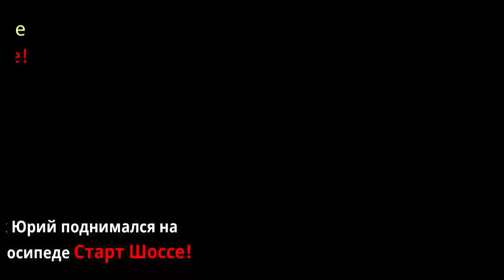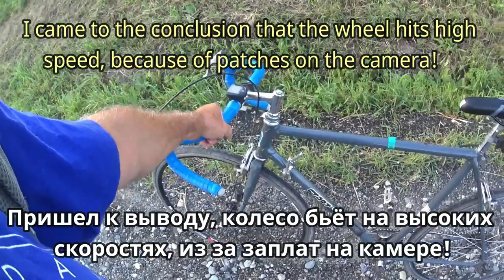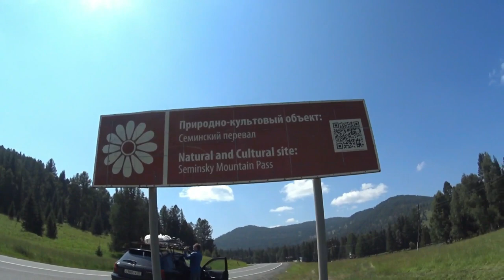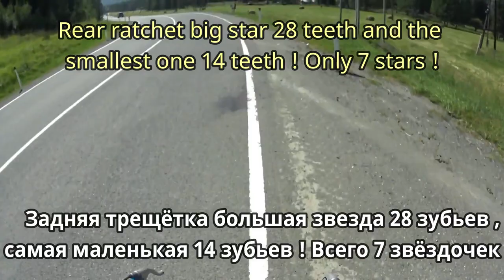Старт Шоссе ! Подъём на Семинский перевал Чуйский тракт! Soviet Bicycle! Climb to the Seminsky pass!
0:00 Ускорено Сбор и выдвижение до первой стоянки
1:22 Первая попытка преодолеть перевал
7:45 Ночёвка и утренне выдвежение к месту старта
9:23 Подъём на перевал , на Старт Шоссе
15:33 Спуск с перевала на велосипеде Старт Шоссе
В начале августа 2020, ездили путешествовать на Чуйский тракт! Одной из целей было, подняться на советском Велосипеде 1991 г в СТАРТ-ШОССЕ! Попытка номер один не удалось, в виду того, что не совсем понимали где находимся, и Юрий подумал, что сейчас заедет на перевал и вернётся! На самом деле, до перевала от места стоянки было ещё 70 км! Пришлось вернуться переночевать, а на утро подъехав к перевалу поближе начать подъём! Подъём длился 40 минут и спуск 20 минут короче перевал Семинский был преодолен за 1 час! Были выявлены недостатки в подготовке велосипеда! Но это всё в ролике! Подписываемся на канал!
At the beginning of August 2020, we went to travel to the Chui tract! One of the goals was to climb on a Soviet Bicycle in 1991 in START-HIGHWAY! Attempt number one failed, due to the fact that we did not quite understand where we were, and Yuri thought that now he would stop at the pass and return! In fact, the pass from the Parking place was still 70 km away! I had to go back to spend the night, and in the morning I drove up to the pass closer to start the climb! The ascent lasted 40 minutes and the descent 20 minutes shorter the Seminsky pass was overcome in 1 hour! There were identified shortcomings in the preparation of the bike! But it's all in the video! See who liked it we put Likes!
A principios de agosto 2020, fuimos a viajar a la ruta de Chuy! Uno de los objetivos era subir en la bicicleta Soviética 1991 G en la CARRETERA de SALIDA! El intento número uno falló, ya que no entendían dónde estábamos, ¡y Yuri pensó que ahora iría al paso y regresaría! De hecho, ¡todavía había 70 km hasta el paso desde el lugar de estacionamiento! Tuve que volver a pasar la noche, y por la mañana al llegar al paso más cerca de comenzar el ascenso! La subida duró 40 minutos y el descenso 20 minutos más corto paso seminsky fue superado en 1 hora! ¡Se han identificado deficiencias en la preparación de la bicicleta! ¡Pero todo está en el video! Ver a quién le gusta poner Likes!